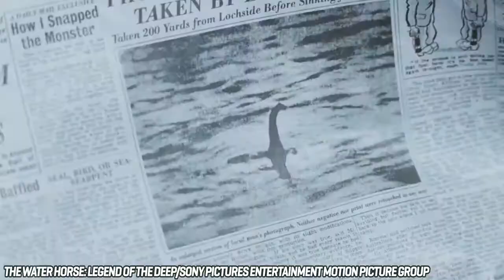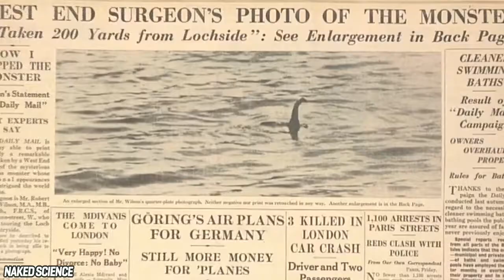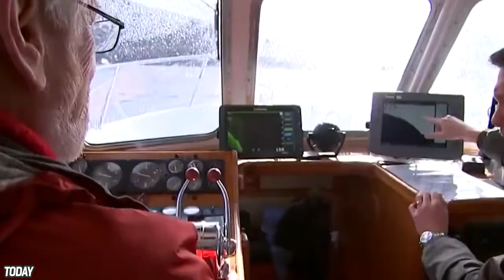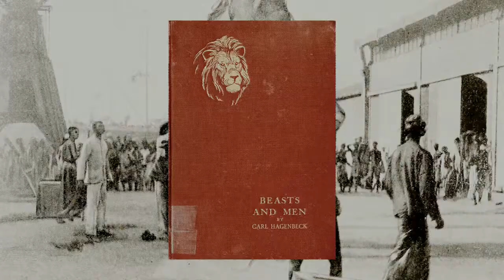Loch Ness Monster Finally Captured by Underwater Drone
The Loch Ness Monster has finally been caught on camera when a team of scientists sends an underwater drone down into the lake, and the infamous monster has finally been found!

Welcome back, The Wealthiest fans! The Loch Ness Beast has caught the creative mind of individuals for quite a long time. Different photographs and recordings have sprung up that have been utilized as some type of verification for whether the brute exists. Inside the waters of Scotland, a Plesiosaur may simply be hanging out! While others have expressed that as opposed to being a dinosaur, Nessie could be an enormous eel that has been confused with a beast. Today, we're going to take a gander at reality of one of the latest recordings of proof to contend whether Nessie exists or not.

Presently, for the spoiler passage. In the event that you need to be astonished, we propose you watch the video quickly and share it with everybody you know! Beginning, we'll go over the astounding history of sightings of the Loch Ness Beast. Everything began with Holy person Columba in the year 565. We'll likewise inspect the scandalous "Specialist's Photo". There's the BBC narrative that contemplated the loch top to bottom with innovative hardware. At that point, we'll talk about other legendary creatures from around the globe. For example, the Mokele-mbembe. We'll go over how an undertaking to Africa went. Champ lives in America and Ogopogo from Canada, also. We'll additionally discuss the prize cash for finding these mammoths and Nessie. Some of which have folded into the millions! We'll additionally talk about a review including a submerged automaton and the aftereffects of that. Does this at long last demonstrate Nessie's presence? Watch to discover!